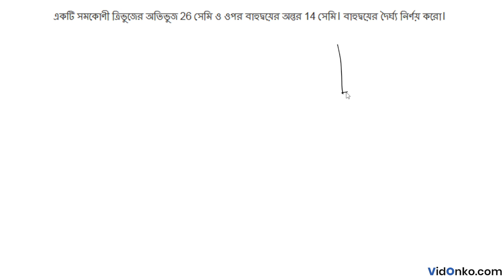WB Board Class 9 Maths Book Solution in Bengali - K C Nag Anushiloni Question: 1.1.12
Get free Maths book video and PDF solutions in Bengali for K C Nag. Free answer and explanation through video for question 1.1.12, of Chapter Area & Perimeter of Triangle & Quadrilateral from K C Nag followed for Class 9, West Bengal Board of Secondary Education (WBBSE).